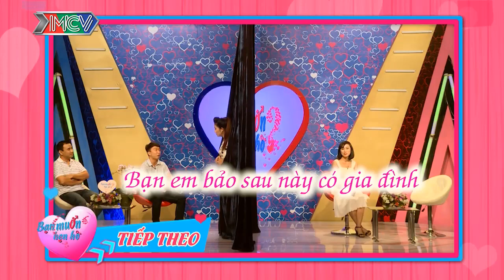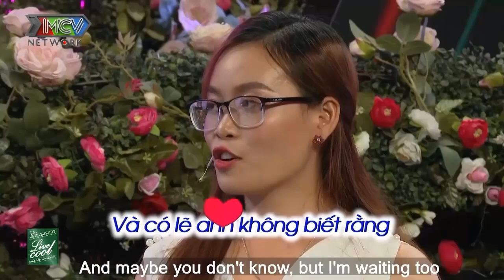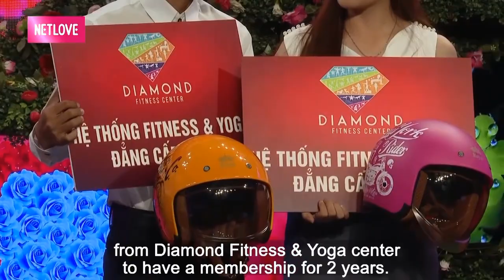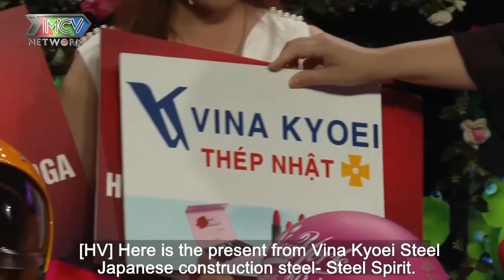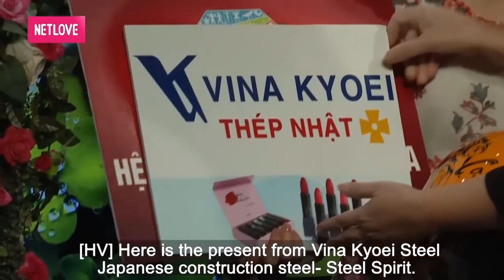MÀN LẬT KÈO PHÚT 90 + 1 của ANH LONG CARO làm CÔ BÉ ĐỨNG ĐƠ NGƯỜI KHÔNG HIỂU CHUYỆN GÌ XẢY RA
MÀN LẬT KÈO PHÚT 90 + 1 của ANH LONG CARO làm CÔ BÉ ĐỨNG ĐƠ NGƯỜI KHÔNG HIỂU CHUYỆN GÌ XẢY RA  | 69 CÁCH YÊU